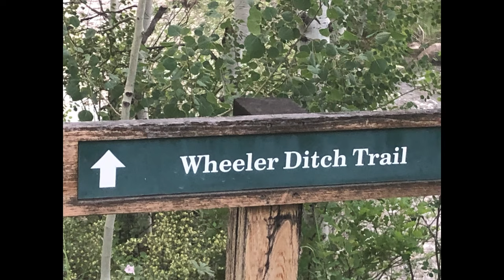My Vacation Slideshow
After sometime, i'm finally back from my vacation and will resume uploading now, i was away taking a breaking and time to relax.